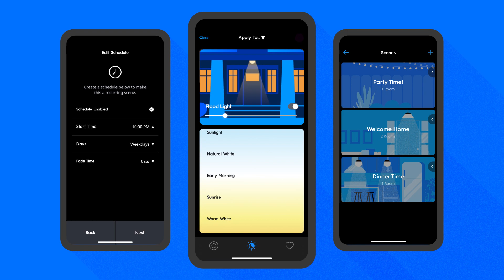Cync Smart Tips – How to Enhance Security and Energy Savings